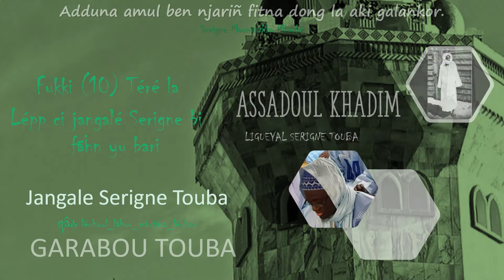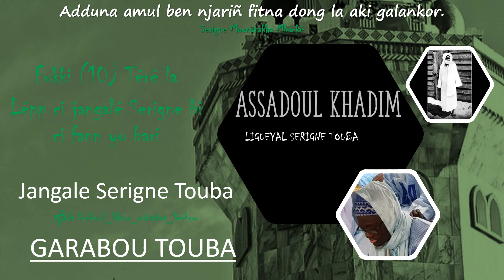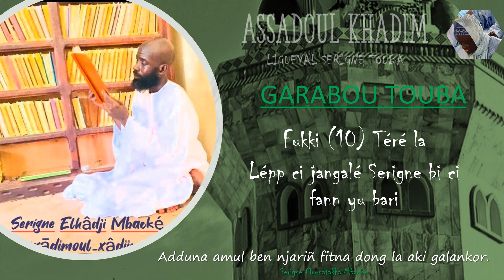SERIGNE ALADJI MBACKE GARABOU TOUBA TERE 1 XATH 4